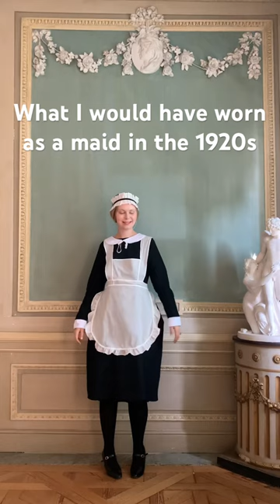What I would have worn as a maid in the 1920s